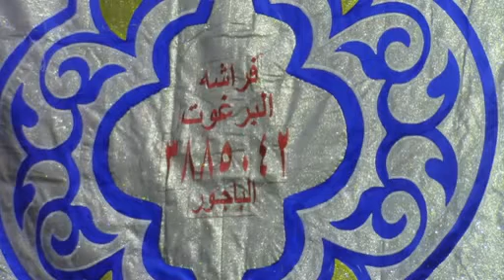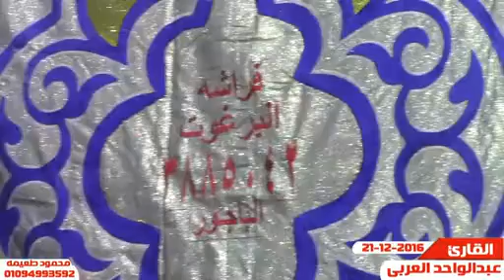الشيخ عبدالواحد العربى=الختام - عزاء الحاج سعد البسيونى - كفر الباجور -الباجور-منوفيه 21-12-2016